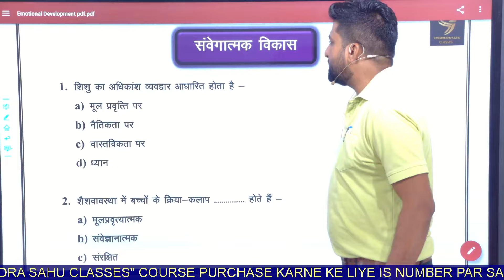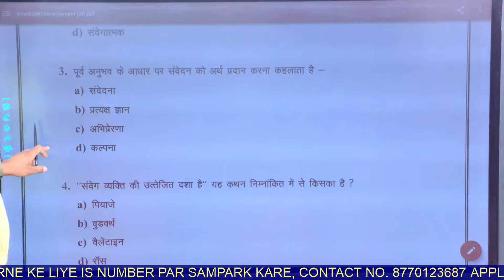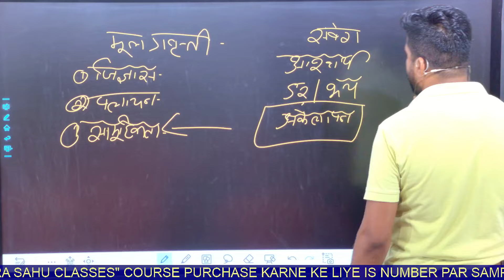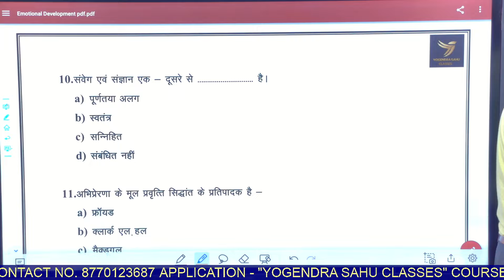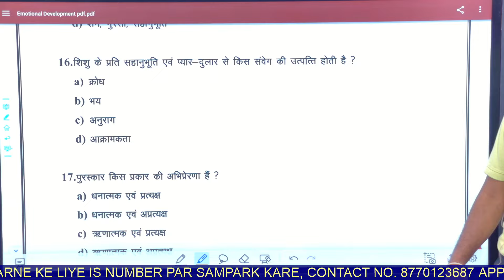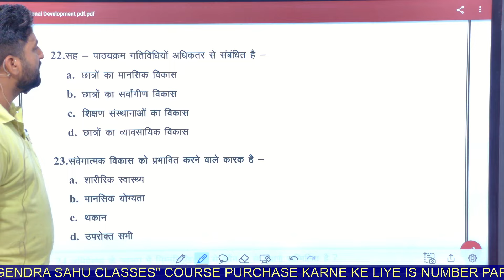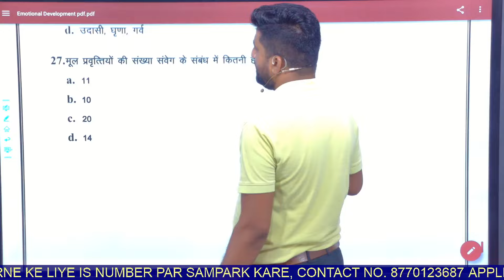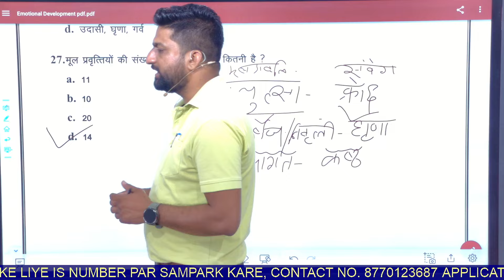L - 14 || Child Development and Pedagogy || Top 25 MCQs || शिक्षक भर्ती, सहायक शिक्षक भर्ती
*शिक्षक भर्ती Course का Link*

*1st Rank* in CGVYAPAM *2022*
*2nd Rank* in CGVYAPAM *2018*
*5th Rank* in CGVYAPAM written exam (ARI)